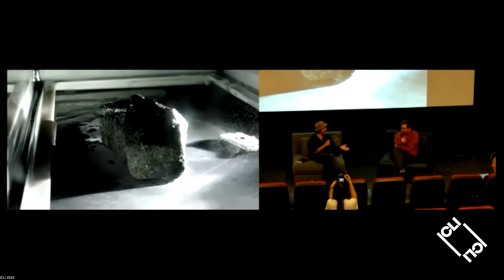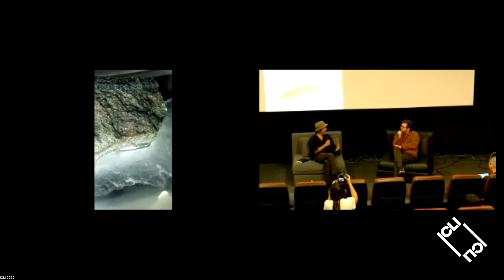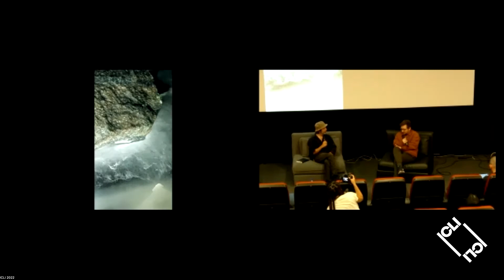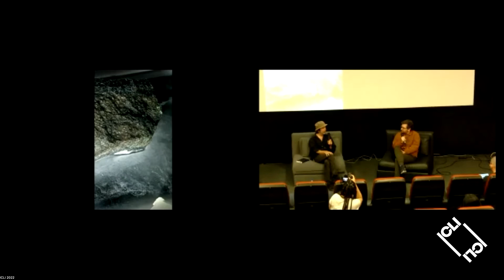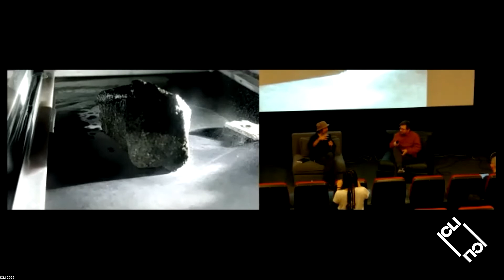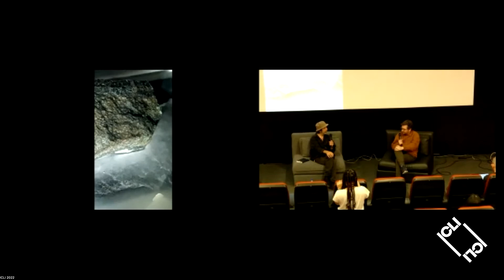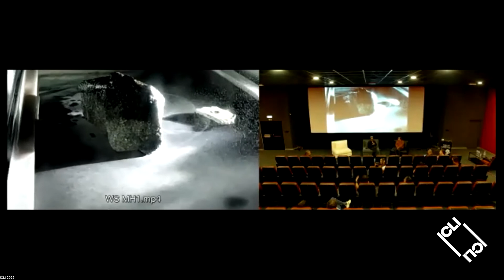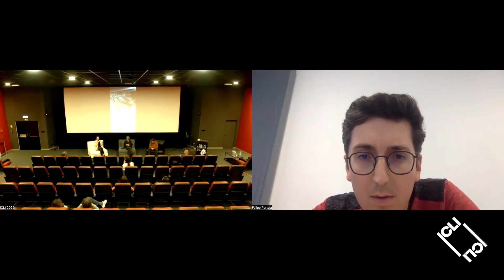Roundtable with Martin Howse & Ivo Louro - ICLI 2022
Mediation and environment
Roundtable moderated by André Sier

Roundtable with Martin Howse & Ivo Louro
Towards a new theory of the “becoming geological”: questions of rendering experiential environmental change and exchange through the anthropogenic, with a particular focus on interactions between particulate matter and environmental conditions.

Moderation: André Sier

Event organised by Adriana Sá and CICANT at Universidade Lusófona in Lisbon, Portugal.
Technical Staff: Nikolas Gomes, Afonso Sekkas, André Silva e Margarida Saraiva.
Film-maker: Stella Carneiro